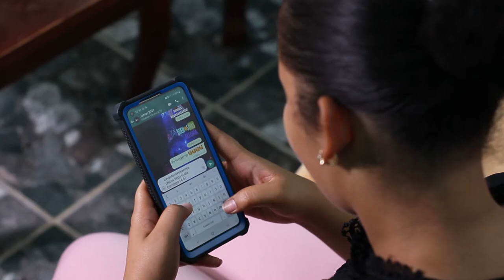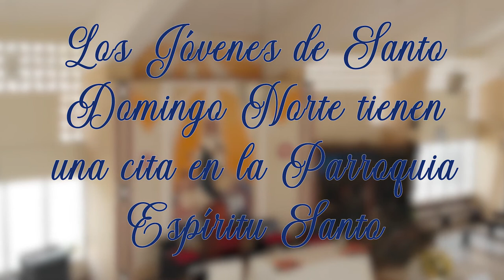JAMAR 2021 - Trailer, Vicaria Episcopal Territorial Norte, Parroquia Espíritu Santo.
| - Dato Curioso - |

Estamos ubicados en Santo Domingo Norte, Villa Mella. Somos la Parroquia Sede, Madre de la Vicaría Episcopal Territorial Norte.